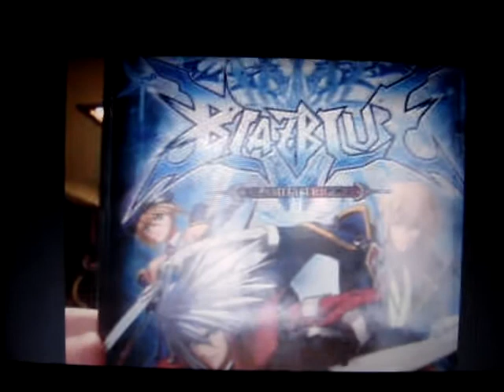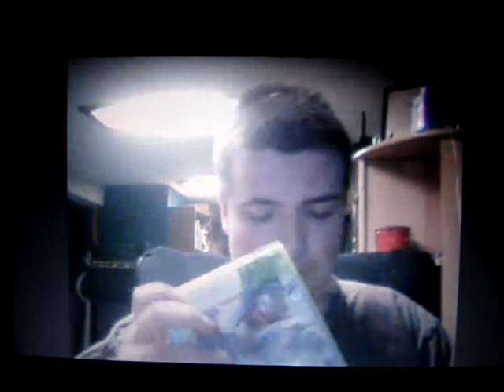Randomness with smash 2